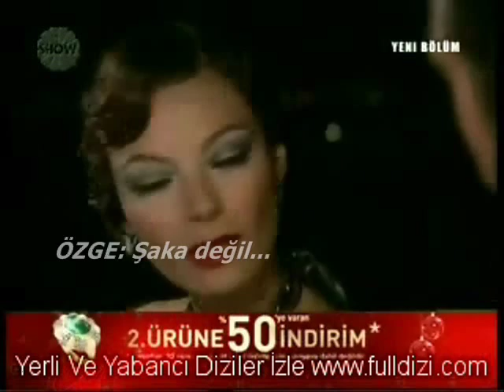dudaktan kalbe -burak aslı